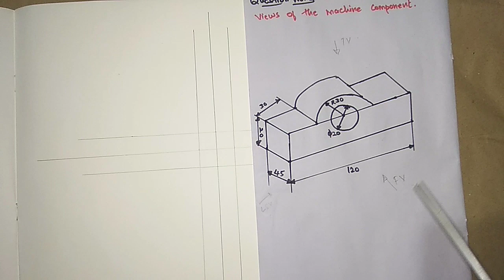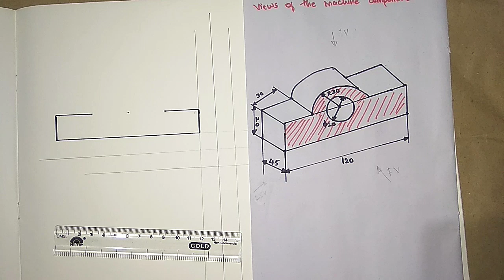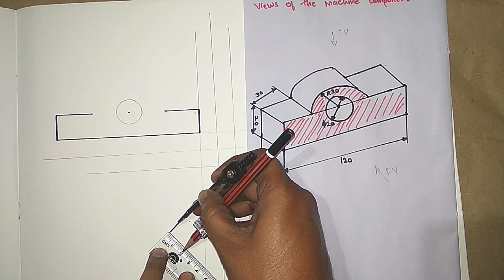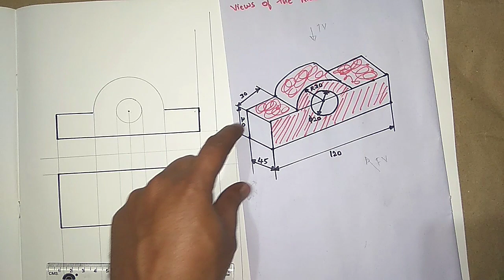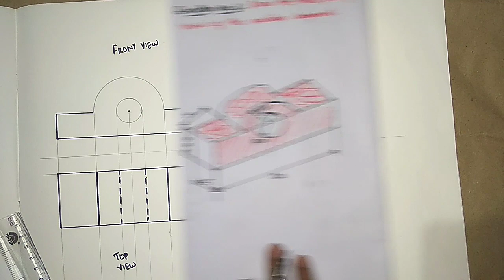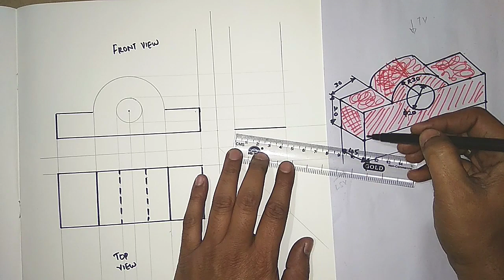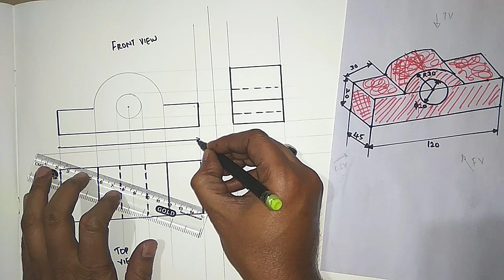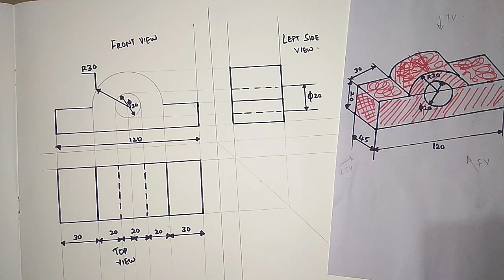ORTHOGRAPHIC PROJECTION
Problem (4)

As this video is of Orthographic Projection which I have explained you how to convert or draw Isometric/3D View into Orthographic/2D view with my tricks and skills to make you understand easily.

As wise to subject,Engineering and diploma students having difficulty in drawing subject so I made subject related videos for them to understand easily by tricks.